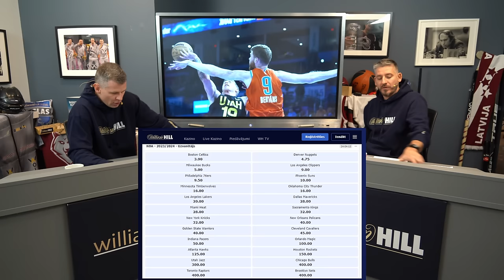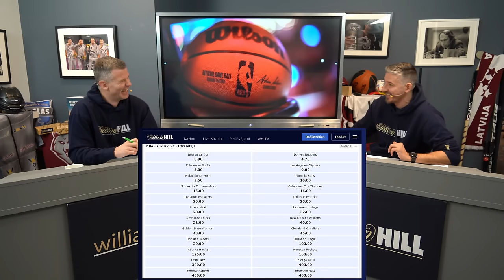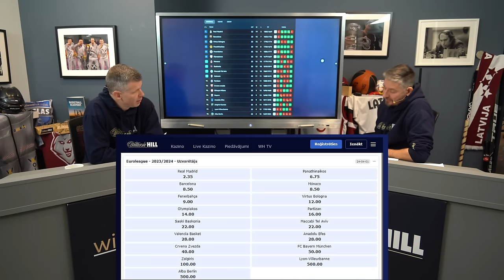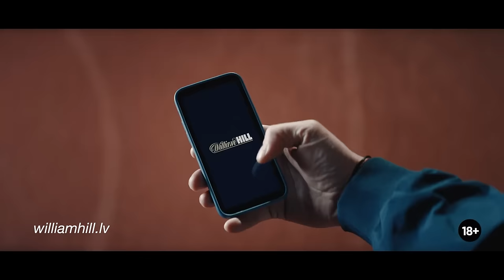"Laukuma līmenī" | Ādolfs un Celmiņš atskatās uz NBA un Eiropas latviešu sniegumu šosezon.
Kristaps Valters un Jānis Celmiņš jaunākajā "Laukuma Līmenī" epizodē vērtē Latvijas spēlētāju un viņu komandu sniegumu šosezon gan NBA, gan Eiropā. Prognozē līgu uzvarētājus un aplūkos basketbola aktualitātes.